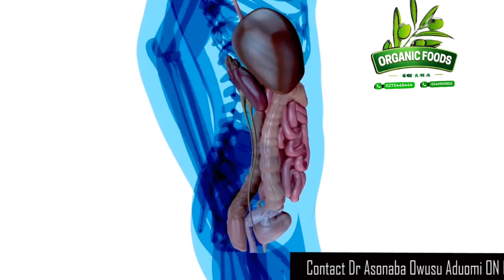Kooko/Piles The Untold Truth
This video explains the negative approach in treating piles or kooko